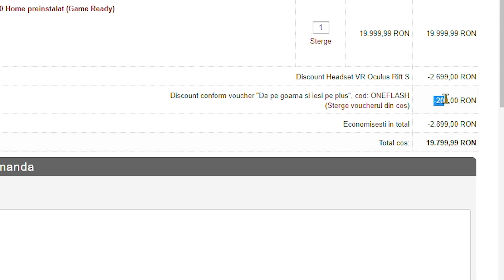"CE MOTOCICLETA AI, FLASH?"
Minim un video nou in fiecare zi → ora 10:00 si ora 15:00
Design realizat in colaborare cu